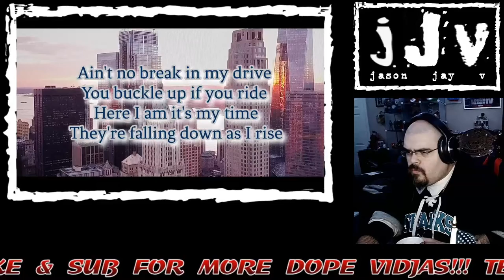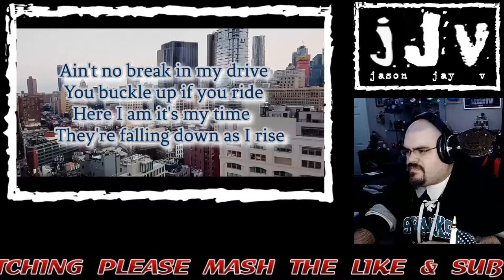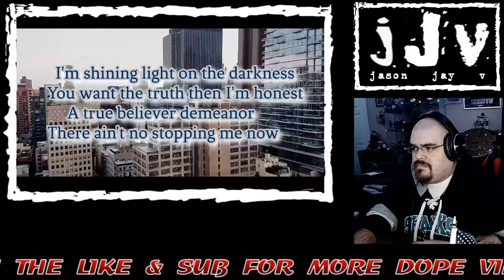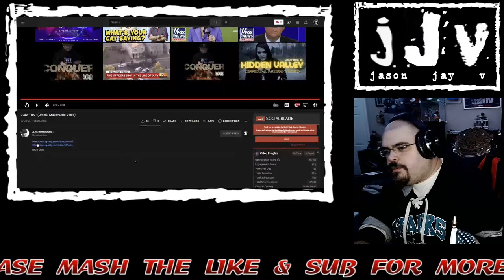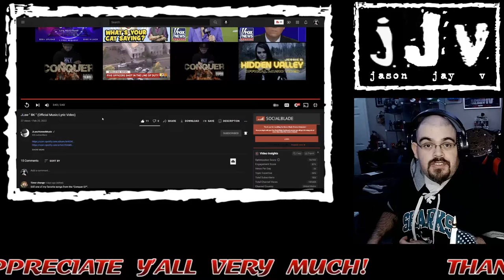JLaw || BK || Official Music/Lyric Video || Hispanic MC Reacts